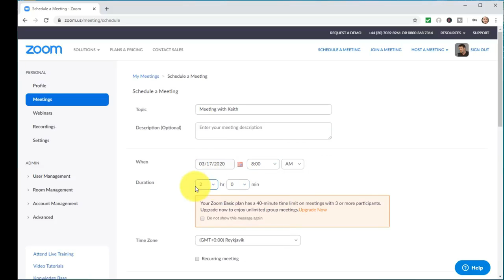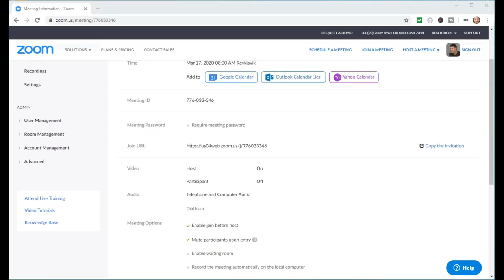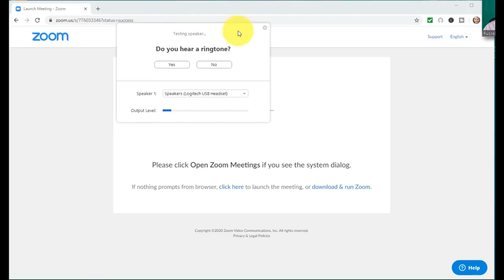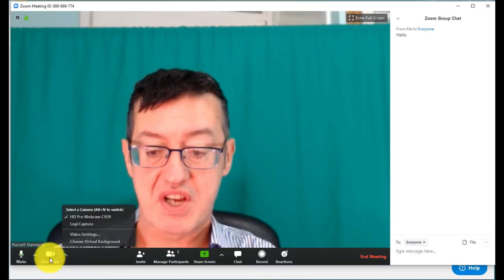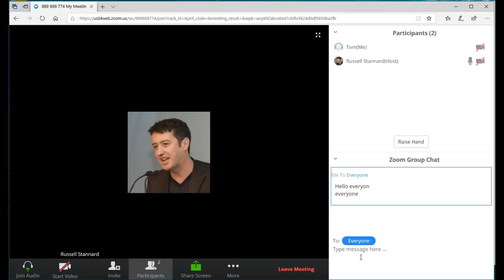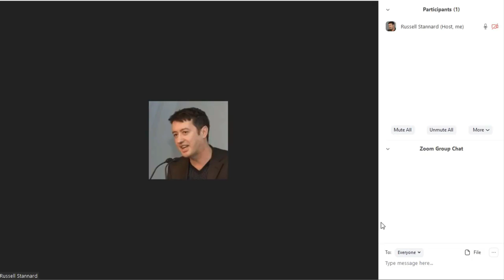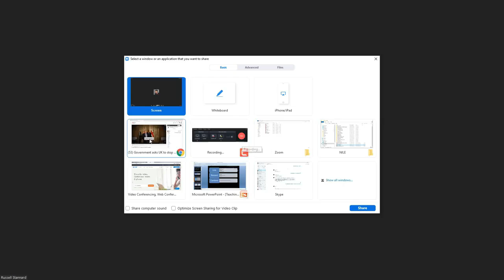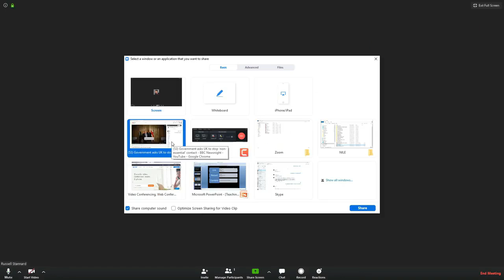HOW TO teach online with Zoom | Complete Introduction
Hi friends this video about HOW TO teach online with Zoom | Complete Introduction |teach online |zoom

- How to Fix Shoulder Pain
- HOW TO? MAKE THE BEST ICED COFFEE EVER! QUICK, EASY & VEGAN RECIPE?
- HOW TO?PROPERLY Overhead Dumbbell Tricep Extension | 3 Muscle Gain Variations
- How To Jump Rope - 6 Basic Steps
- HOW TO GET FREE 100K PACKS ON FIFA 21
- HOW TO? Delete Instagram Account 2021